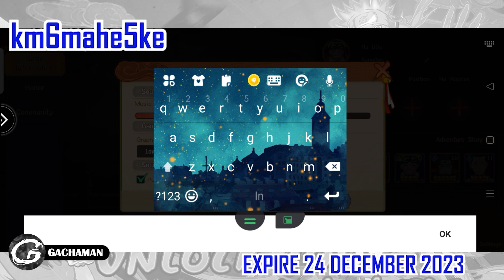NEW UPDATE FINAL SHINOBI ULTIMATE SHADOW GIFT CODE 19 DECEMBER 2023 | GAME NARUTO TERBARU 2023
New Update Code FINAL SHINOBI ULTIMATE SHADOW 5 DECEMBER 2023 - how to redeem code

Tap Avatar - Settings - Gift code

Size:  810 Mb
Language: English